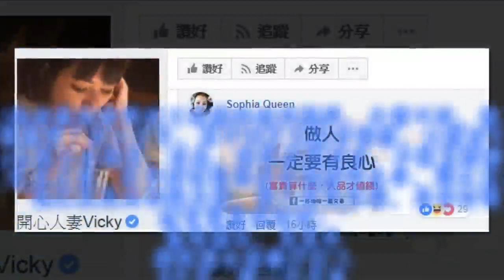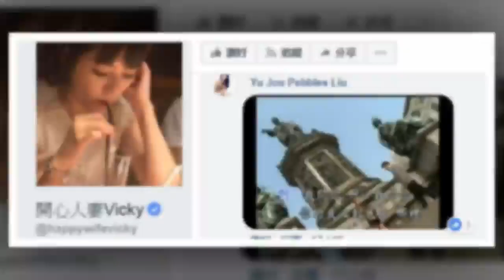欠债风暴雪上加霜！秀琴夫妻惊爆债务纠纷再添一桩！居然连这些人都是受害者！网友：良心何在！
陈致远老婆林秀琴近日遭媒体连环爆料，欠债不还，被郑女踢爆借了近50万元，其中38万元还有借据，大嫂团Vicky也跳出来指控，对此，秀琴喊冤表示，不懂直播酬劳怎么变成欠债，还寄存证信函要告她妨害名誉，郑女见状怒呛：“他们真是对诈骗夫妻，我已备齐证据，是非对错我们法官面前说清楚！” 报导指出，负责外场的高女在餐厅打工2个月，第一个月有领到薪水，第二个月因餐厅结束营业，薪水因此也没领到，期间高女曾私讯问陈致远“可否还钱？”
当时陈致远回应“也正为钱烦恼！”之后不但薪水领不到，传简讯给陈致远也已读不回，最后陈致远还封锁她的讯息，让她索讨无门感到很无奈。而除了外场两名女员工外，另一名被积欠11,000元薪资的员工，则是陈致远的亲戚。